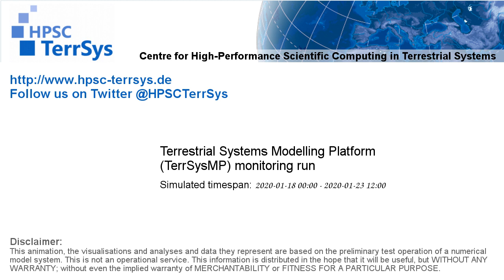TerrSysMP monitoring run 2020-01-18 - geopotential and sea level pressure - Europe (132h)